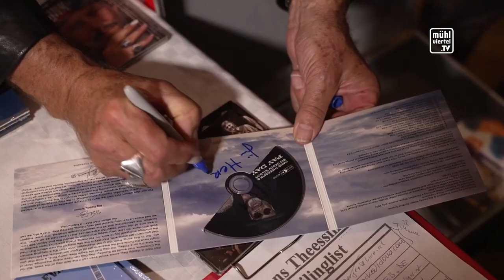Hans Theessink (Gitarrist) - Live in St. Martin im Mühlkreis